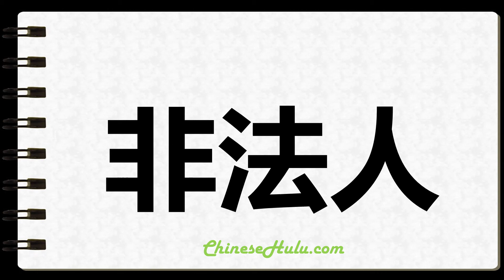How to Write Unincorporated in Chinese